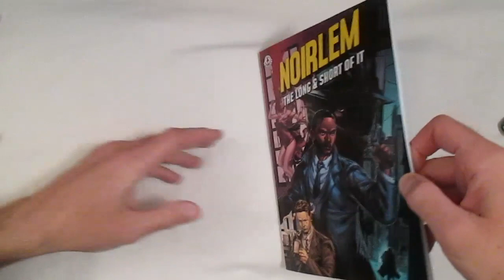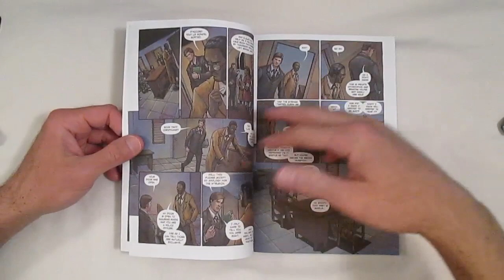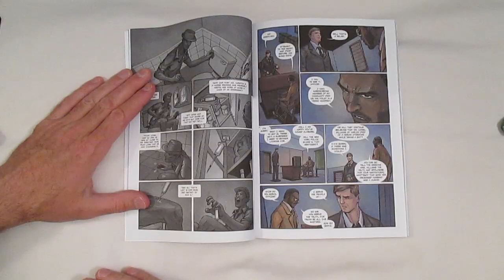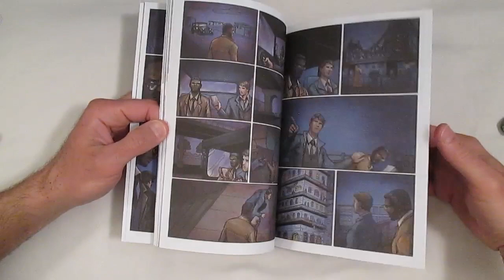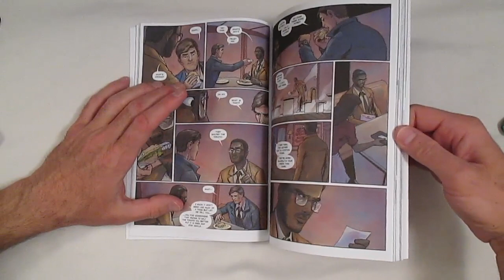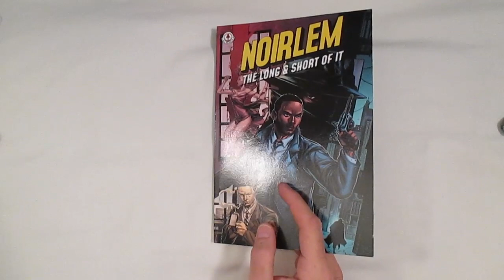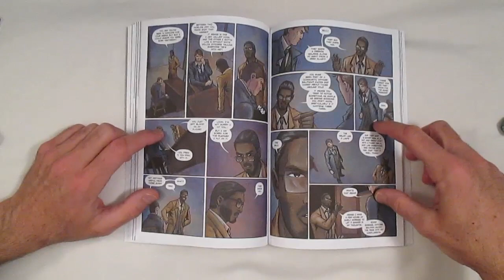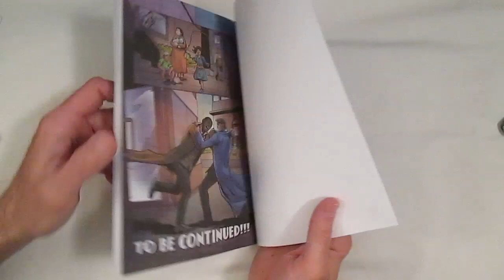Noirlem Follow-Up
Recorded 16April23
Starts at 10:54.

Music by Trust Obey - USED WITH WRITTEN PERMISSION FROM JOHN BERGIN
Other works by John Bergin, "Fear and Bullets" -related, as Trust Obey, and more

Back Kakshi Murd3r Dolls, part of the Xenotype universe

Open & Coming Soon Crowdfund Campaigns:
The Barton Bros' next book, BORORK:
(Currently in sign-up)
FALL OF MAN #1-2